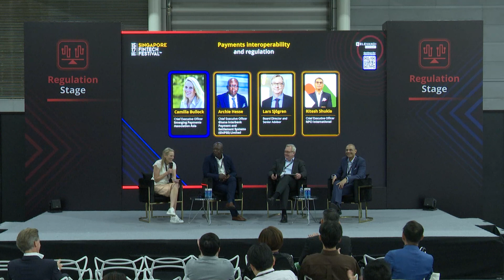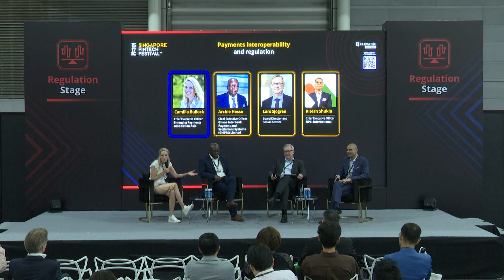Payments interoperability and regulation | SFF 2023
Often, discussions about interoperability have been limited to technical aspects, while today's digital economy requires a more innovative and inclusive approach to defining interoperability. This panel explores interoperability from both technical and regulatory perspectives, catering to businesses, consumers, and policymakers alike. It examines how interoperability appears from these perspectives and discusses the principles necessary to achieve it.

Speakers:

Lars Sjögren, Board Director and Senior Advisor,
Ritesh Shukla, Chief Executive Officer, NPCI International
Archie Hesse, Chief Executive Officer, Ghana Interbank Payment and Settlement Systems (GhIPSS) Limited

Moderator:

Camilla Bullock, Chief Executive Officer, Emerging Payments Association Asia